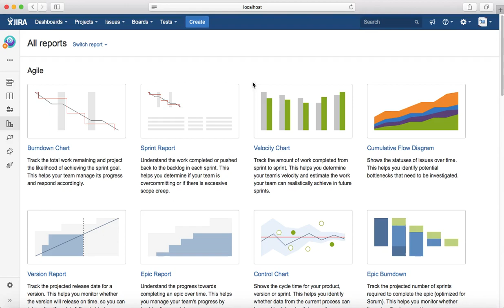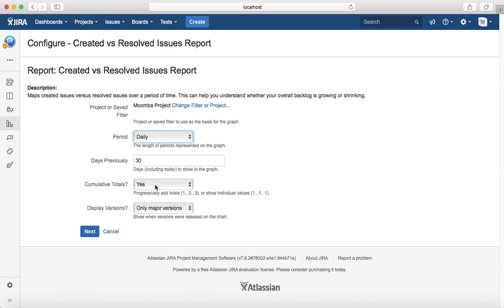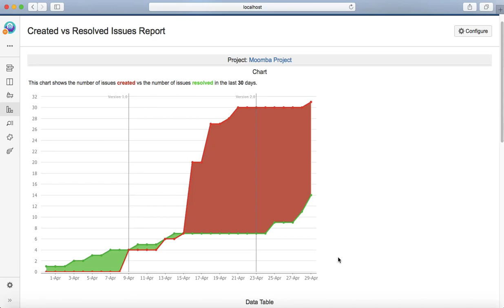JIRA Tutorial #35 - Created vs Resolved Report in Jira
In this JIRA Tutorial, we will learn about created vs resolved report in Jira. Created versus resolved report is an issue analysis report which will give you an overview or the idea around the issues which were created and resolved over a period of time.